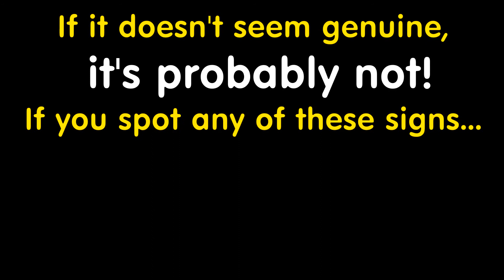1 Minute Film Competition - The Girl Who Denied Wolf - 1st Place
The Girl Who Denied Wolf

1st Place Winner of the Out of Your Hands 2015 1-minute Film Competition

Nicola Irvine
Stanborough School